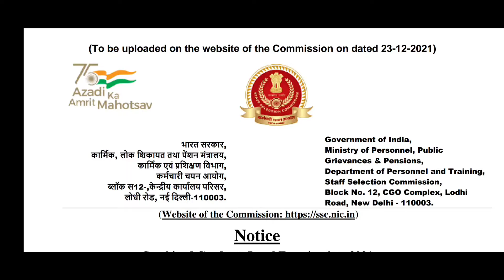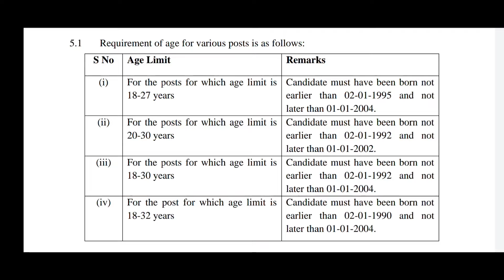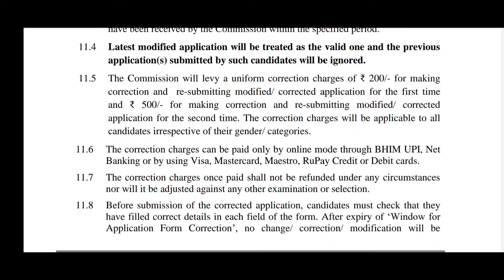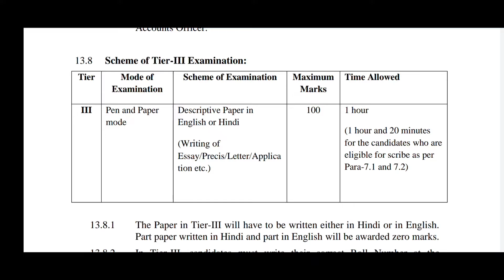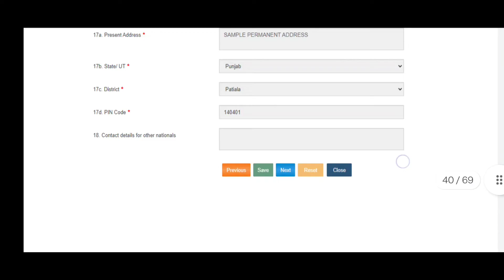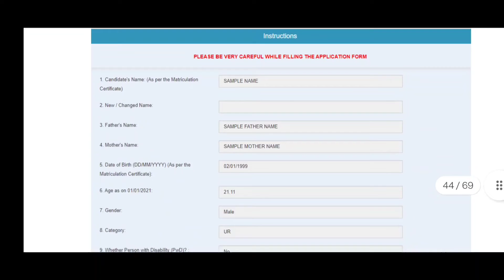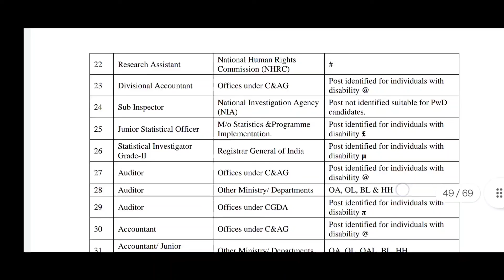SSC CGL 2021 notification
get the pdf here 👇🏽

English sikhne ke liye hamare telegram channel ko join kare.